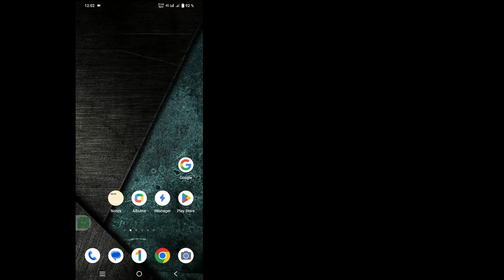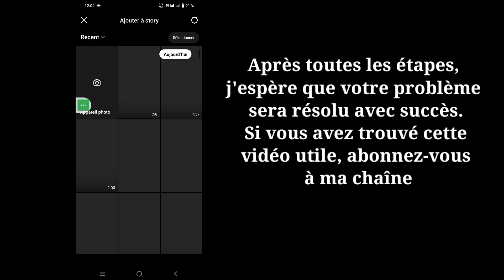Comment résoudre le problème de langage musical de l'histoire Instagram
Comment résoudre le problème de langage musical de l'histoire Instagram | Résolution du problème du langage musical sur Instagram

 Dans cette vidéo, je vais vous montrer comment résoudre le problème de langage musical de l'histoire Instagram | Résolution du problème du langage musical sur Instagram

 Comment résoudre le problème de langage musical de l'histoire Instagram Êtes-vous un utilisateur mobile iOS, Android et iPhone ?  Suivez ensuite les étapes ci-dessous

 Accédez aux paramètres de votre téléphone, appuyez sur Gestionnaire d'applications, recherchez Facebook et appuyez sur Effacer les données et le cache.
 Activez toutes les autorisations, mettez à jour Instagram puis ouvrez. J'espère que votre problème sera résolu avec succès

     👍👍AIME👍👍
     👉👉COMMENTAIRE👈👈